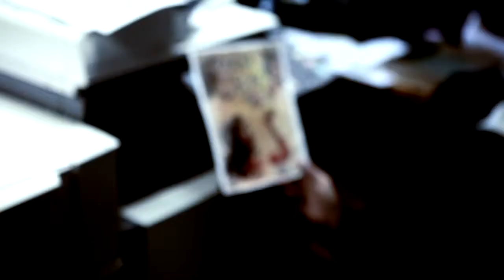Justin Social Movements: Promo:-whilewewatch on SnagFilms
Justin Wedes Social Movements Directed by Kevin Breslin whilewewatch at Occupy Wall Street-New York City. whilewewatch can be seen on Snagfilms.com
Follow on Twitter @whilewewatch